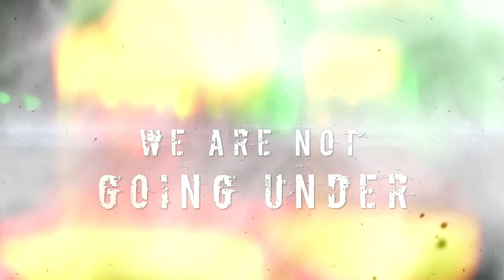DISEASED - NOT GOING UNDER (lyric video)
Brand New Single NOT GOING UNDER From my band DISEASED Featuring Brian Carter-vocals, Ronnie Parmer-drums, Randy Bakkelund-Lead Guitar, Chas Clingon Rhythm Guitar and Bass. Mixed and mastered by Jarrett Pritchard Video by killDevil Films